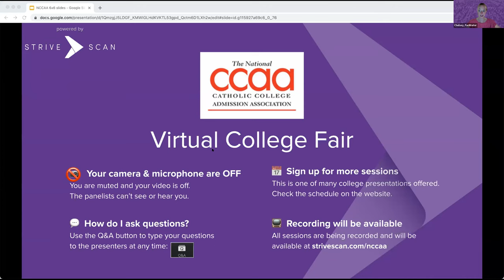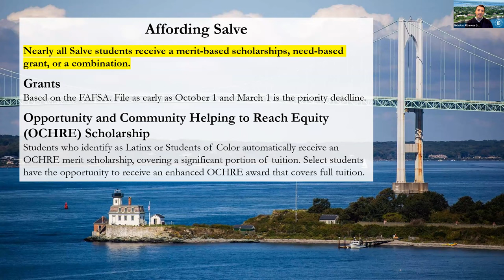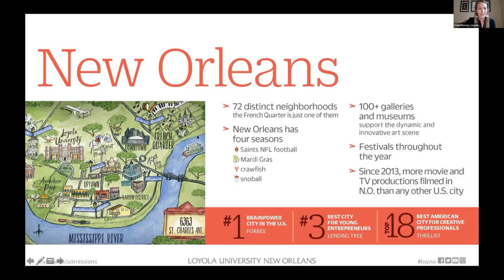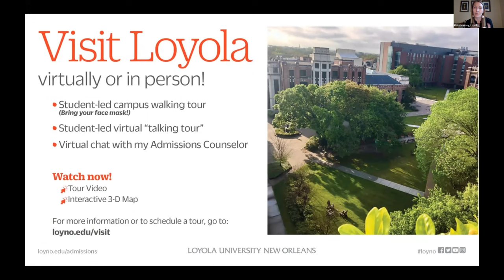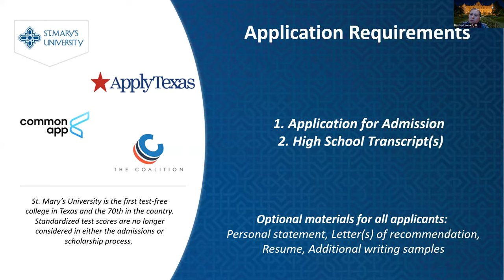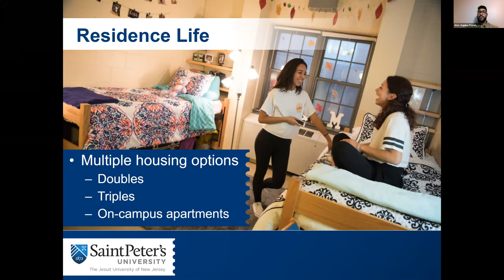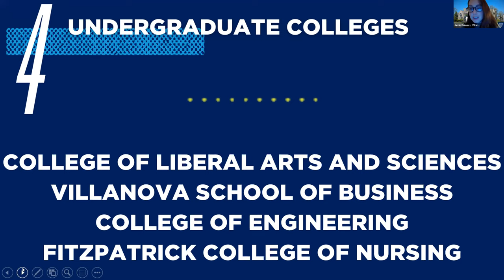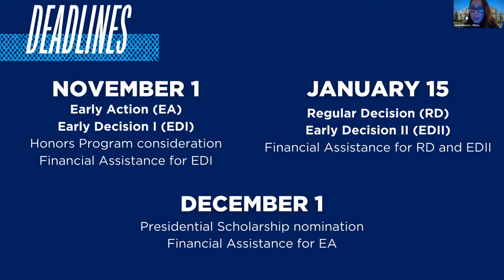Session C1 - National CCAA Virtual College Fair - April 7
In this session, you will hear from the following institutions:

D'Youville University
St. Mary's University
Saint Peter's University
Villanova University